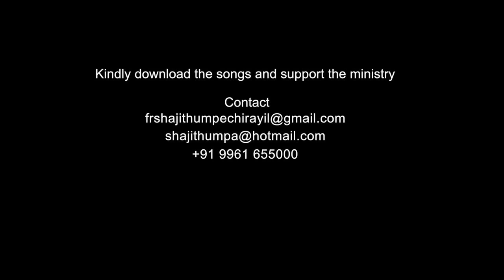Justice protects You | Amen - Word of God March 10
Amen - Word of God is a Daily Gospel preaching by Fr Shaji Thumpechirayil. He speaks out the Word of God from the Holy Bible. In this episode, Fr Shaji Thumpechirayil quotes the verses from the Book of Tobit.